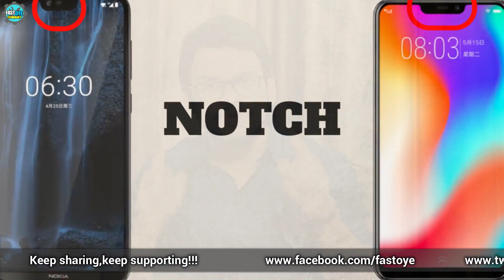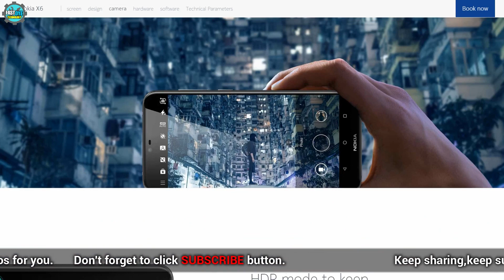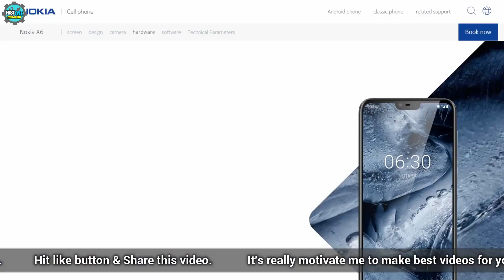Nokia X6 vs ViVo Z1 - इतनी तगड़ी टक्कर सोची नहीं थी 💪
1. Nokia X6
2. Vivo Z1
3. Nokia x6 vs vivo z1
4. Nokia x6 specifications
5. Vivo Z1 Specifications